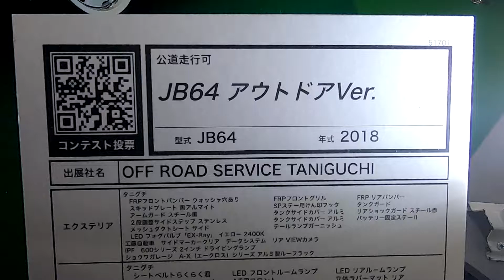【第24回 大阪オートメッセ 2020】スズキ ジムニー（SUZUKI Jimny）JB64 アウトドアVer．の紹介（3BA-JB64W）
スズキ ジムニー（SUZUKI Jimny）JB64 アウトドアVer．の紹介です。（3BA-JB64W）